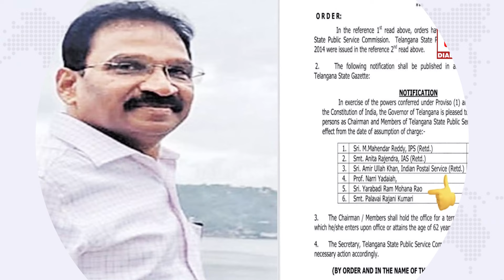టీఎస్పీఎస్సీ బోర్డులో ఏపీ వ్యక్తి || AP Candidat in TSPSC Board Office || Dial News